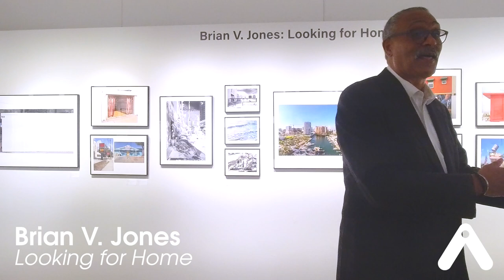Artist Talk: Brian V. Jones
Brian V. Jones discusses his solo exhibition "Looking for Home", on view at Art Center Sarasota JAN 25 – MARCH 2, 2024

Artist Talk: Thursday, February 8, 2024 5:30-7 pm

Brian Jones’ exhibition is a visual conversation with light and color, traditions and growth, fear and joy, technology, and romance. An ongoing project of over three years, these photographs serve as a visual narrative representing the artist’s relationship with the complexities of the city of Sarasota. His work is in the collections of the Smithsonian American Art Museum, The NY Schomburg Center for Research in Black Culture, the Albin O. Kuhn Collection at University of Maryland, Baltimore County and Colgate University.